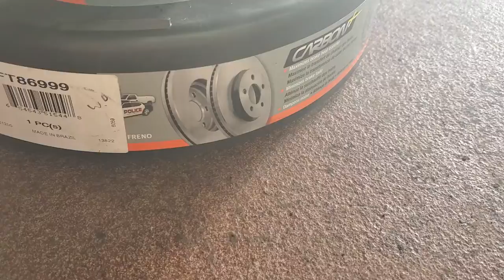NAPA Fleet brake rotor container has multiple uses